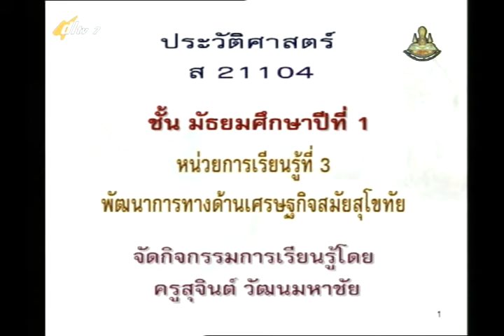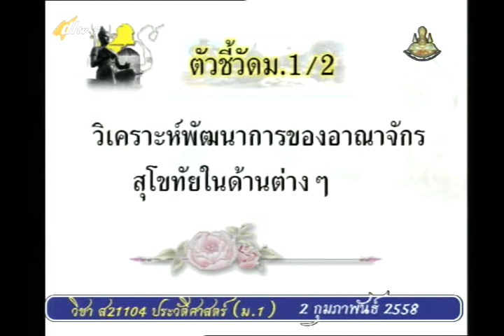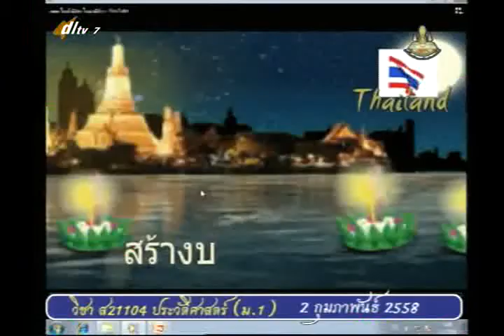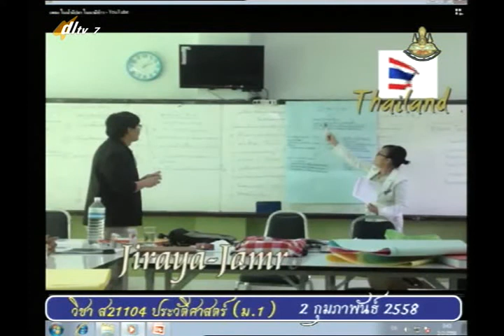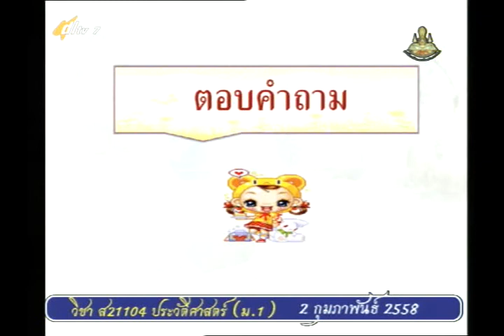048A+7020258+ป+พัฒนาการทางด้านเศรษฐกิจสมัยสุโขทัย+socm1+dl57t2